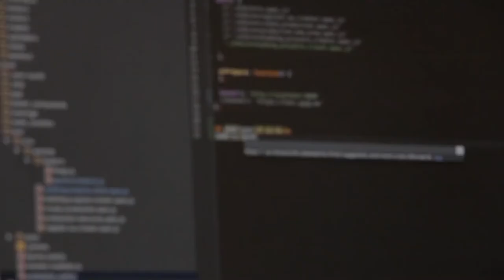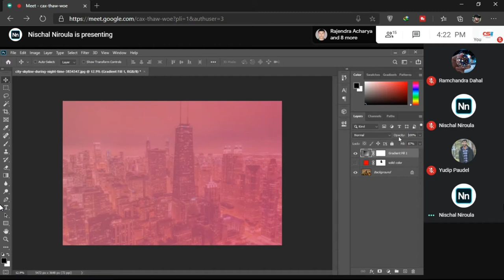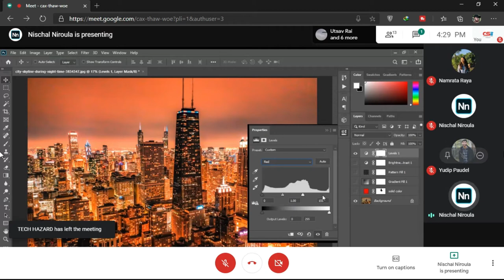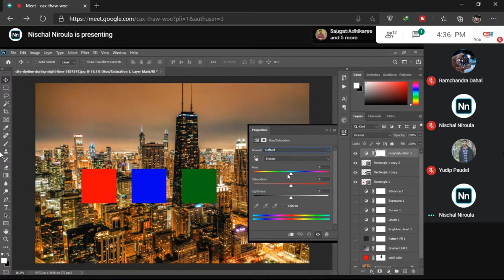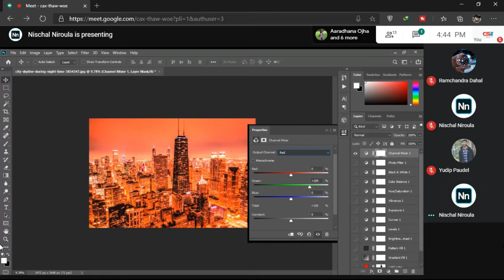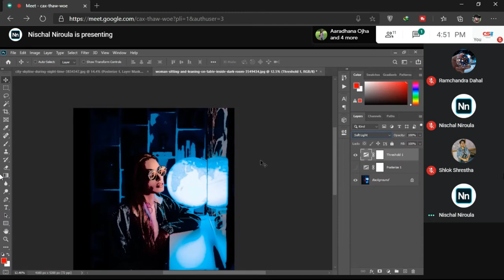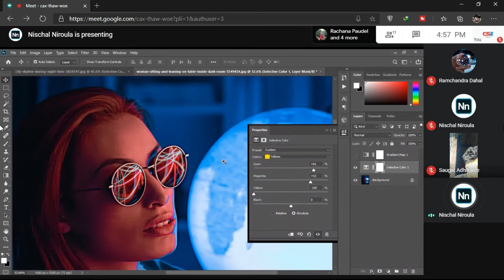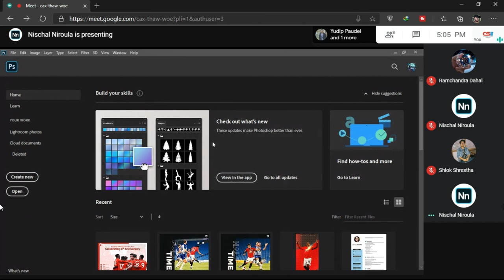Adjustments Layers | Graphics Design Web Series | Episode - 03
We want to thank Pathaivara Technology and Services for supporting us to have this session.